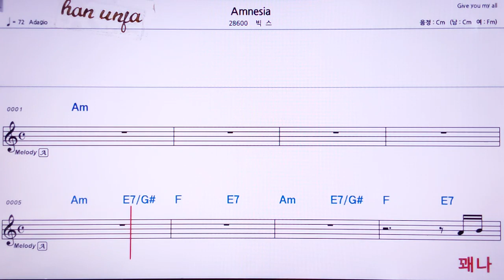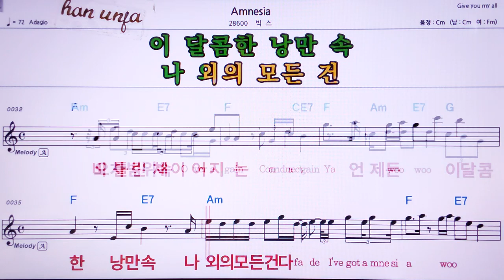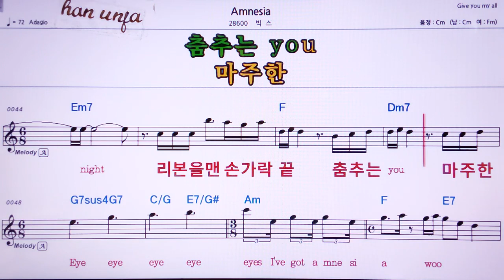💖Amnesia/빅스 👍MR,노래방, 가라오케, 악보, 코드, 가사 ,Karaoke,반주